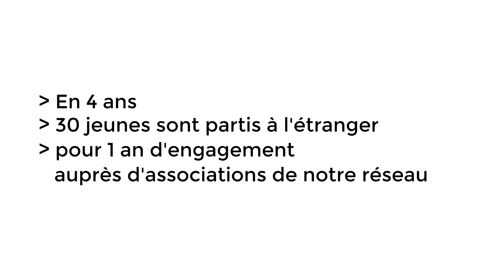Pour Romane, son service civique aux USA a été l'expérience la plus enrichissante de sa vie...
Romane, 23 ans, est partie en service civique durant un an pour les Petits Frères des Pauvres de Chicago, aux Etats-Unis. Au cours de ses missions qui consistaient à rendre visite aux personnes âgées isolées, les accompagner lors des sorties culturelles ou encore organiser des jeux, elle explique avoir vécu l'expérience la plus enrichissante de sa vie...